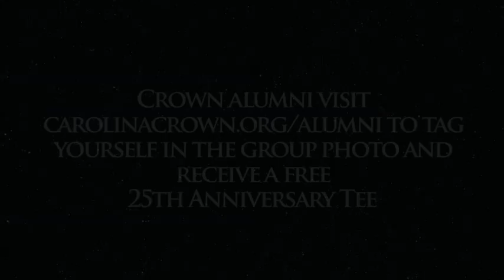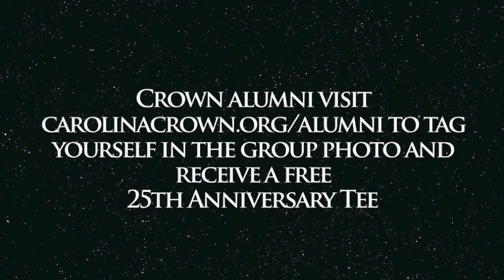Crown Year Three: 1992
25 For 25: Celebrating 25 Years of Carolina Crown. The first of 25 videos featuring 25 years of Carolina Crown. Please go to carolinacrown.org and click donate to make a $25 contribution Crown and receive a 25th Anniversary Tee and pre-season show CD! Alumni go to carolinacrown.org and identify yourself in the photo to receive a FREE 25th Anniversary Tee.